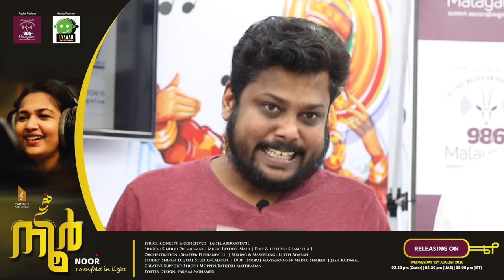Noor Album CD Launched at Malayalam Radio 98.6FM | Qatar | Sindhu Premkumar | Faisel | Latheef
"Noor - to enfold in light" Album CD Launch at Malayalam Radio 98.6FM

Singer : Sindhu  Premkumar
Lyrics, Concept & Conceived: Faisel Arikkattayil
Edit & Effect : Shameel AJ

CADENCE ARTS MEDIA Presents In Association with Essaar Media
Radio Partner 98.6 FM
Track singer - Riyas kariyad
mixing & mastering: lijith adharsh
orchestration coordinator : shafeeer puthanpalli
studio : shivam digital studio -calicut
dop : sooraj mayyanoor , mani vaikhilishery, – svm media,  shajeer (studio)
asst. camera : jijesh kodakkal
creative support: ferosh moppen, rathesh mathradan
poster design: farhas muhammed
asst. directors: shinil vadakara, ismail kadathanadu
Release & marketing: essaar media

cast :
anu sreejith,
dhyan krishna,
dhruv krishna,
yaami raj
rigved s
rithuparna s